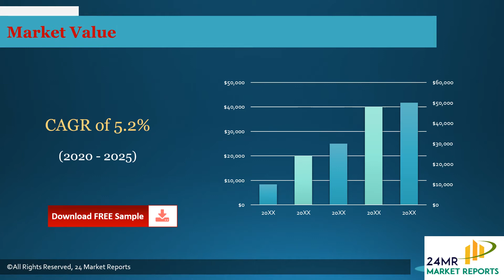Thermoplastic Powder Coating Market Insights 2020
Get the Free Pdf format of report click the following

Thermoplastic Powder Coating Market Insights 2020, Global and Chinese Scenario is a professional and in-depth study on the current state of the global Thermoplastic Powder Coating industry with a focus on the Chinese market.